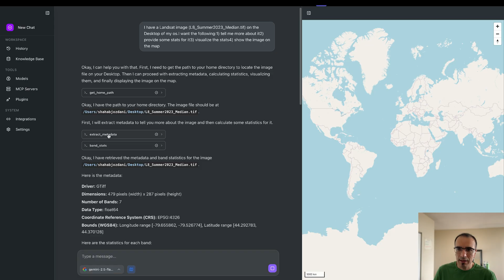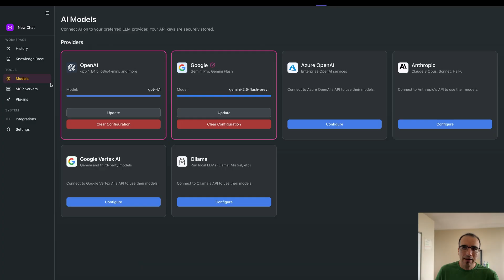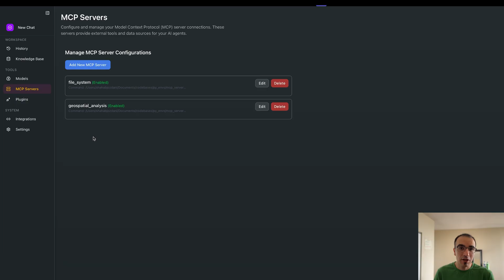Introducing Arion: The First Agentic Geospatial Desktop App! 🖥️✨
We're excited to unveil Arion, the groundbreaking desktop app bringing powerful, AI-driven geospatial analysis directly to your desktop!

Why choose Arion?

🔒 FULLY LOCAL – Your data stays safe; nothing leaves your network unless you choose.

🛡️ PRIVACY & SECURITY FIRST – Robust security built in from the ground up.

🌐 EXTREMELY AI MODULAR – Easily integrates with LangChain, LangGraph, CrewAI, and supports various agentic workflows and MCP servers.

✨ EASY & INTUITIVE – Powerful geospatial capabilities, simple enough for everyone to use.

Arion is redefining what's possible in geospatial analysis with agentic technology.